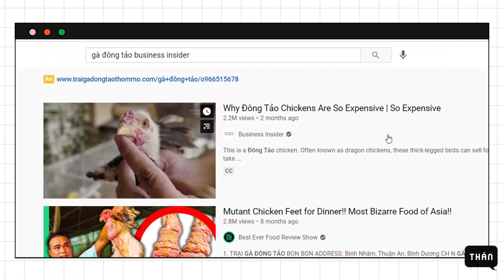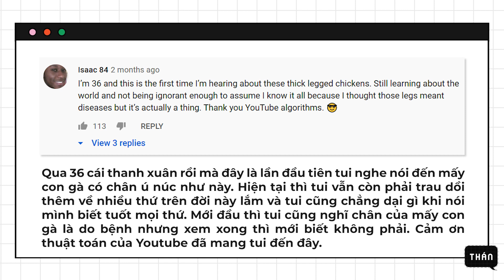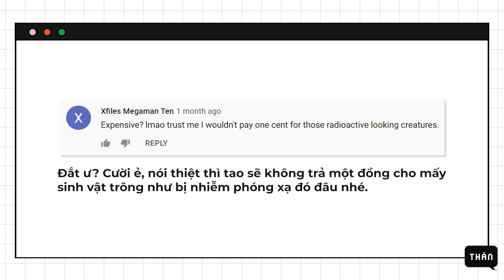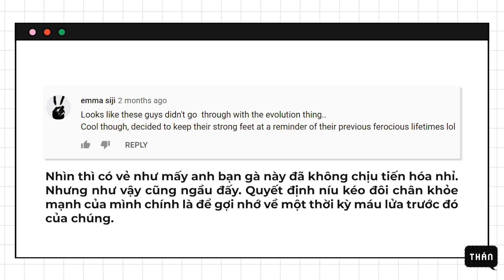Dân mạng nước ngoài nói gì về gà Đông Tảo của Việt Nam | Thán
Thán xin chào!

Hi các bạn, Thán đã trở lại rồi đây. Chủ đề của video hôm nay mà Thán mang đến sẽ rất mới lạ, đó là một video trên kênh Business Insider nói về sự đắt đỏ của gà Đông Tảo Việt Nam. Trong phóng sự trên, Business Insider đã tìm về nguồn gốc của gà Đông Tảo, tìm hiểu về cách nuôi dưỡng cũng như giải đáp về cặp chân to tướng và được cho là đáng giá nhất của giống gà này. Video trên đã nhận được rất nhiều sự bàn tán từ phía cộng đồng mạng quốc tế và họ đã để lại rất nhiều bình luận thú vị về gà Đông Tảo. Còn chần chờ gì nữa, hãy cùng Thán xem người nước ngoài nói gì về gà Đông tảo của Việt Nam nhá.

Hãy ủng hộ Thán bằng cách ​​, Share​​, và Comment​​ cảm xúc của bạn về video này và các bạn đừng quên ​​ cho Thán để đón xem những video thú vị tiếp theo nhé! 👍👍👍

👉Nội dung của video hoàn toàn dựa trên các bình luận của một bộ phận người dùng trên Internet. Vì vậy, các quan điểm của bình luận hoàn toàn KHÔNG PHẢI của Thán và cũng KHÔNG là ý kiến đại diện cho tập thể mà những người bình luận thuộc về.

👉Mục đích của video chủ yếu là GIẢI TRÍ và KHÔNG LIÊN QUAN đến bất kỳ mục đích chính trị hay tuyên truyền nào. Hơn nữa, Thán KHÔNG cố tình xúc phạm bất kỳ cá nhân, tổ chức nào.

👉Để kiểm tra tính xác thực của các bình luận, các bạn vui lòng truy cập đường dẫn gốc dưới phần mô tả mỗi video.

Hy vọng các bạn xem video vui vẻ. Thân ái.

Marshmallow (Prod. by Lukrembo)